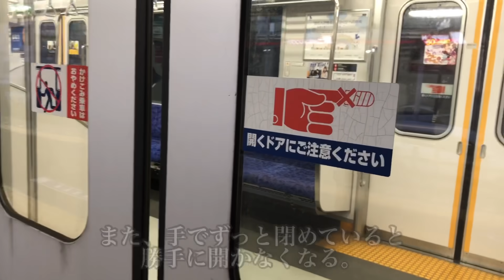【２種類のドアカットが対面】早朝の東武東上線 成増駅にて 運転見合わせ中の上り列車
2020年に入っても人身事故が発生してしまいました。